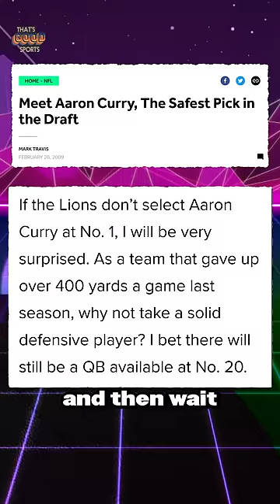The Safest NFL Draft Pick of All Time Was A Bust